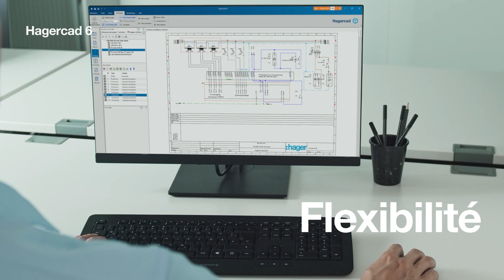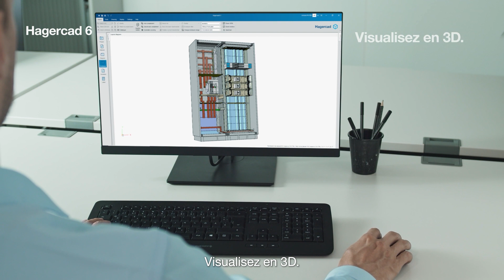Pourquoi télécharger Hagercad 6, le logiciel de conception pour les installations électriques ?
Dans cette vidéo, découvrez toutes les fonctionnalités du logiciel de conception de tableau électrique Hagercad6.

Désormais décliné en 3 éditions Basic, Expert, Premium, ce logiciel téléchargeable gratuitement, s’adapte aux projets électriques multirésidentiels et tertiaires jusqu’à 4000 ampères.

Le logiciel Hagercad est téléchargeable gratuitement depuis le

Si vous souhaitez vous former au logiciel Hagercad et à l’offre tertiaire Hager, retrouvez l’ensemble de nos formations